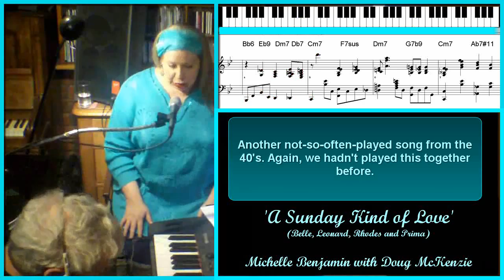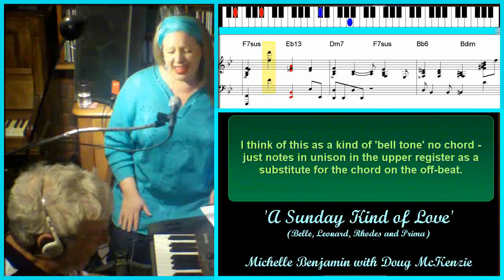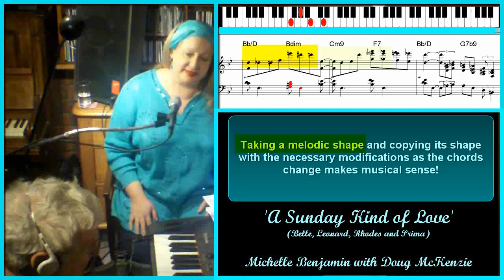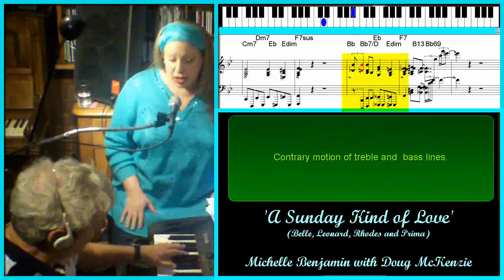'A Sunday Kind of Love' - accompanying a jazz singer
A Sunday Kind of Love - accompanying a jazz singer. Yet another underplayed standard done by Michelle. It is one of those 32 bar songs that invite a 'bluesy' interpretation despite being quite a lot more complex in harmony than most simple blues tunes.
As before, I have annotated the accompaniment with comments, and include a view of the keyboard and a view of the notation. If you are only interested in hearing Michelle's wonderful singing, ignore these! The video and a midi file of the piano accompaniment are downloadable (free) from my
The transcription is on my DVD - details on the website. The transcription is also available for separate purchase at $1.20 - details